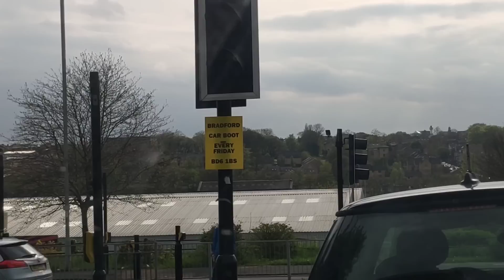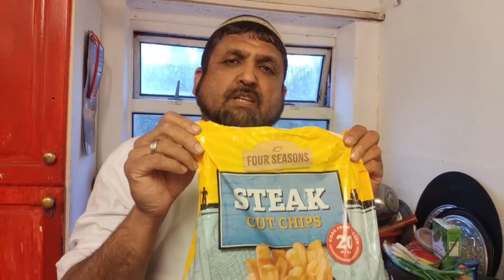Today Was A sad Day We sold Our Chickens🤧